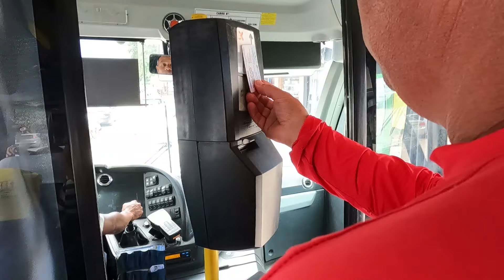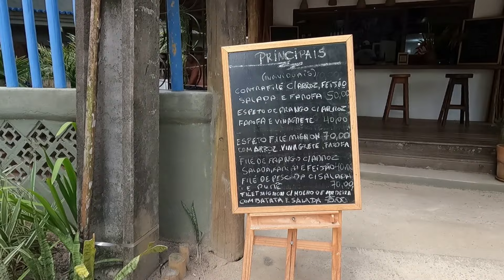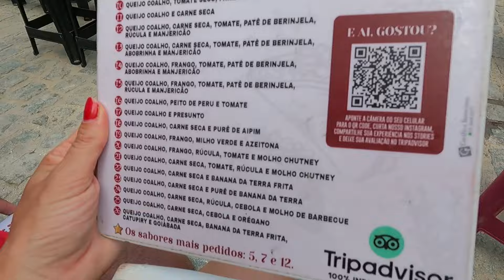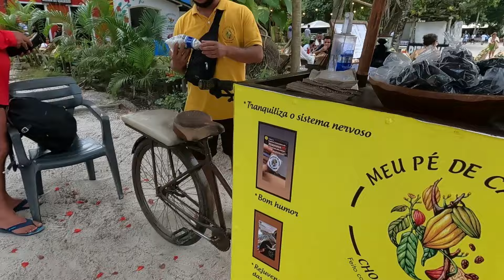TRANCOSO - Preferimos ir DE ÔNIBUS - CONGESTIONAMENTO NA BALSA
PREFERIMOS IR DE ÔNIBUS PARA TRANCOSO - CONGESTIONAMENTO NA VOLTA
Trancoso é um dos lugares que mais gostamos na região de Porto Seguro BA, mas o camping em Trancoso estava muito caro, então resolvemos fazer um bate volta de ônibus de Porto Seguro até Trancoso.
Foi um passeio cansativo e demorado, mas valeu muito a pena.
E já estamos pensando em todos esses passeios com nossa kombi, vai ser incrível.

Quem quiser nos apoiar, será muito bem vindo.
💖 SEJA MEMBRO DO CANAL!